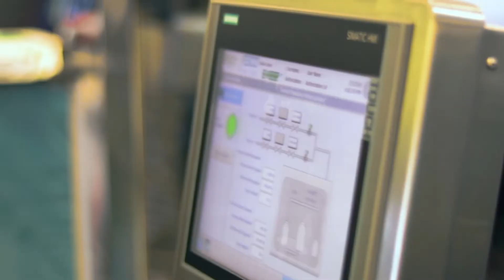ISPE SG 2022: Events Turned Into Stories| Esco Aster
ISPE 2022: Events Turned Into Stories

Heartfelt thanks to everyone who has shared their stories with us in the recent ISPE Singapore. We hope that our innovative technologies have provided solutions to your cell culture and containment isolation needs.

In case you missed it, Esco Aster recently unveiled the newest MiniTide bioreactor prototype, which takes adherent Tide Motion culture to the next level with its increased microreactor capabilities and individual control on all process parameters.

With this, further scientific studies are currently being planned to demonstrate linear scalability with DoE statistical software which will allow the shortest speed to clinic and save up to 3 years of process development which is commonly required utilizing other adherent scale up methods.

Other contract research-enabling scientific studies, such as identifying exosomes / extracellular vesicles, are also planned.

It did not end there! Our most recent G2 units, which are fully GMP compliant, were also displayed alongside Siemens HMI/PLC control towers: CelCradle, CelCradle X, and Cell Processing Isolator.

What’s unique in the newest CelCradle® design, is its standalone control tower equipped with a 21 CFR Part 11-compliant software and adapting its single use bottle with different types of macroporous carriers. Automated pH, DO control and monitoring have also been made easier with its upgraded CelFeeder design feature. This eliminates the manual checking of pH levels for monitoring thus saving both labor and time.

CelCradle X® on the other hand, is a standalone, closed, automated bioreactor for a variety of adherent cell culture applications especially, autologous cell therapy. Incubator designed with low temperature control which is mostly needed for producing aquaculture vaccines.

Last but not the least, our Cell Processing Isolator which is designed to isolate the process to ensure operator safety without compromising product quality. It provides a sterile ISO Class 5/Grade A environment that is required in carrying out sterile/aseptic cell processing.

And it was a wrap! Should we create “the-best-day-ever” again next year? See you everyone! We are honored to have met all of you.

In need of our CRDMO services?

Reach us through our other social media accounts and websites!

Esco AsterMavors Cellular Agriculture and Alternative Proteins (Food)
Blk 71 Ayer Rajah Crescent
Singapore 139951

Esco AsterTide PD-Phase 2 CTM (Cells/Viruses/EVs)
Blk 67 Ayer Rajah Crescent
Singapore 139950

Esco Aster Fermentation (Plasmids)
21 Changi South Street 1
Singapore 486777